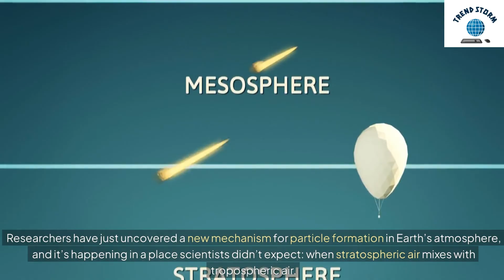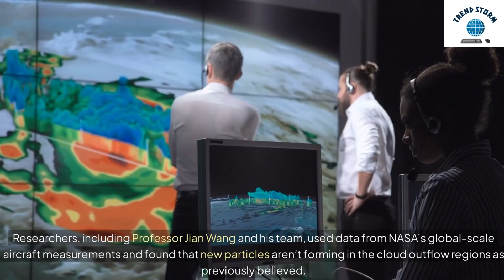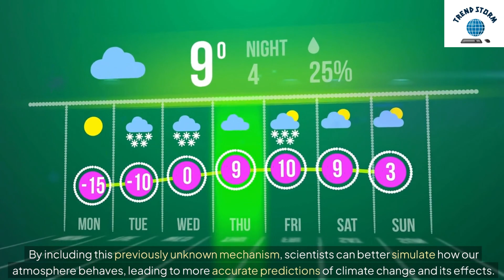Secrets of Our Atmosphere | A New Mechanism for Particle Formation | Altering Particles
Discover the secrets of our atmosphere in this video about a new mechanism for particle formation and altering particles. Learn how our atmosphere works in fascinating ways!
This research reveals how the mixing of stratospheric and tropospheric air leads to the creation of tiny particles that significantly impact our climate. Unlike previous theories that attributed most particle formation to cloud outflow regions, this study shows that a high concentration of hydroxyl radicals (OH) plays a pivotal role in nucleating these particles. Understanding this mechanism could enhance climate models and improve predictions of future climate change.

Source: Washington University in St. Louis.

How does Earth's atmosphere form particles?
Atmospheric particles and climate change
New research on atmospheric particle formation
Troposphere and stratosphere interaction
Discovering new particle formation processes
How particles influence Earth's climate
Particle formation in the upper atmosphere
New insights into atmospheric chemistry
Stratosphere-troposphere air mixing explained
Earth's atmosphere particle research
Mechanisms of atmospheric particle formation
How particle formation affects clouds
Importance of particle formation in climate
New atmospheric particle formation mechanism
How new particles form in the atmosphere
Discovering new mechanisms of particle formation
Stratospheric air and particle formation
Climate change and atmospheric particles
The role of OH in particle formation
Earth's atmosphere: New particle formation
How particle formation impacts climate models
Atmospheric particle formation process
The role of particle formation in cloud reflectivity
Troposphere and stratosphere mixing explained
New findings in particle formation research
Atmospheric particles and their climate impact
Understanding new particle formation mechanisms
Cloud outflows and particle formation
How particles affect Earth’s atmosphere
New particle formation mechanism in clouds
Stratospheric air dips into the troposphere
Role of hydroxyl radicals in particle formation
How particles form in the stratosphere
New scientific discovery in the atmosphere
Particle formation and global climate
Earth's atmosphere: Particle formation explained
Research on troposphere-stratosphere mixing
The significance of particle formation in climate
How atmospheric particles impact rainfall
New theory on particle formation in atmosphere
Mixing of air in the atmosphere explained
How new atmospheric particles form
Stratosphere-troposphere interaction explained
How the atmosphere forms particles
The role of particle formation in cloud seeding
Earth's atmosphere chemistry explained
Understanding the new particle formation mechanism
How particle formation affects climate models
Discoveries in atmospheric science: Particle formation
New atmospheric particle formation process
How stratosphere-troposphere mixing occurs
Particle formation in Earth's upper atmosphere
How atmospheric particles form clouds
New climate models for particle formation

Atmospheric particle formation
Climate science
Stratosphere-troposphere mixing
New particle formation
OH radicals in atmosphere
Cloud formation process
Earth's atmosphere particles
Climate impact of particles
Stratospheric air effects
Particle formation mechanism
Atmospheric chemistry discovery
Tropospheric air mixing
Particle formation in atmosphere
Climate change research
Aerosol science
Cloud outflow and particles
Earth's upper atmosphere
Hydroxyl radicals in air
Global atmosphere science
New climate models

New Particle Formation Discovery!
How Mixing Air Changes Climate!
Stratosphere Meets Troposphere!
Groundbreaking Research Explained

New Discovery: How Stratosphere-Troposphere Mixing Forms Climate-Altering Particles!
Unlocking the Secrets of Our Atmosphere: A New Mechanism for Particle Formation!
Climate Change Alert: New Insights into Atmospheric Particle Creation!
Beyond Clouds: The Surprising Source of Particles in Our Atmosphere!
Scientists Discover New Way Particles Form in the Atmosphere—What It Means for Climate!
From Stratosphere to Troposphere: The Hidden Process Behind Atmospheric Particles!
Revolutionizing Climate Models: The Discovery of a New Particle Formation Mechanism!
Mixing Air Layers: The Key to Understanding Our Climate's Future!
The Unexpected Journey of Particles: New Research Reveals All!
Atmospheric Chemistry Breakthrough: New Mechanism for Particle Formation Unveiled